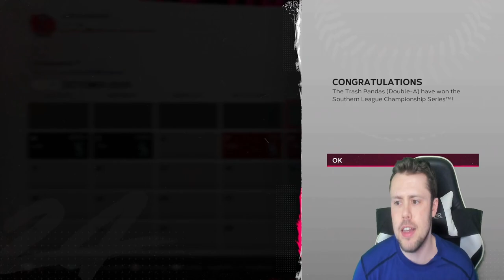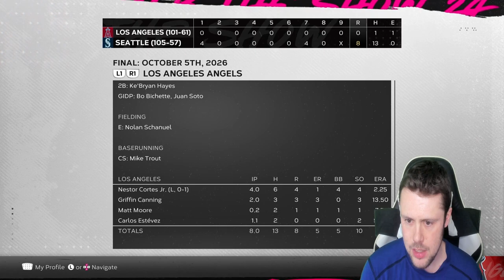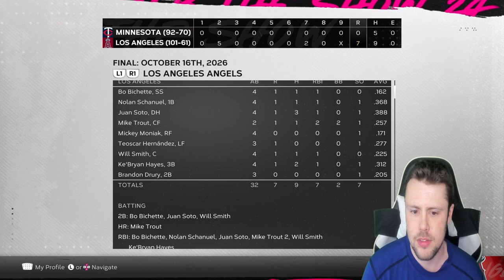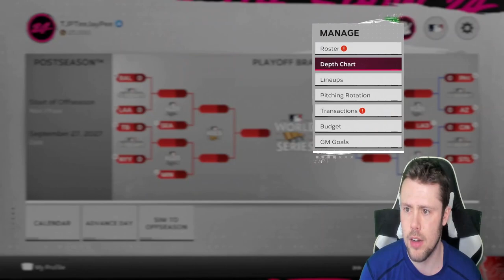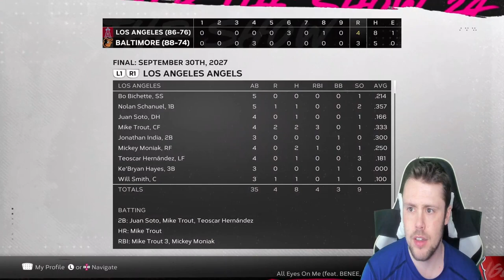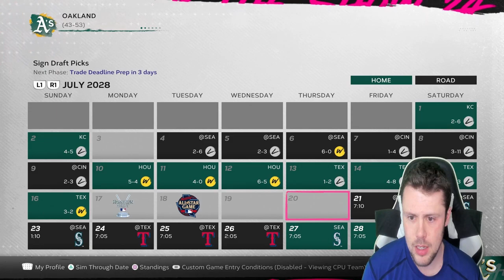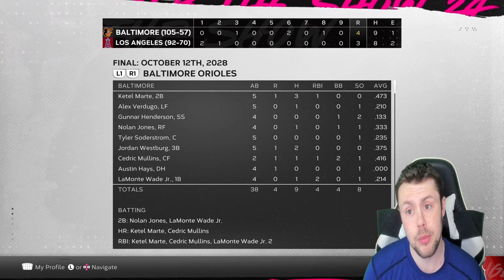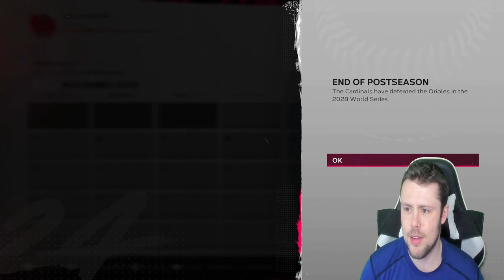REBUILDING THE LOS ANGELES ANGELS! (MLB The Show 24 Franchise)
Please read description:

Rules:
1. For normal team rebuilds, I will be giving myself 5 seasons.
2. Injuries will be left on and I will be using official roster from San Diego Studios (rosters with updated injuries).
3. These are NOT meant to be realistic in any capacity!
4. I plan on doing all 30 teams based on record and then postseason performance (i.e. worst to first).

 At the end of the day, it is just a video game. Also, apologies in advance if I mispronounce a name.